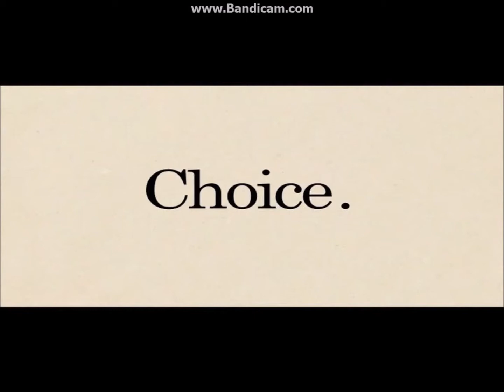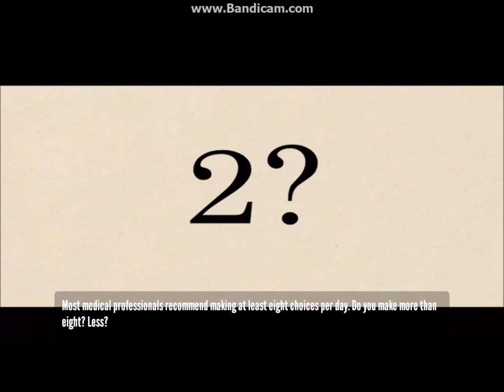Stanley Parable Instructional Video